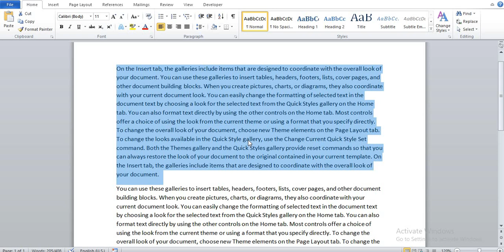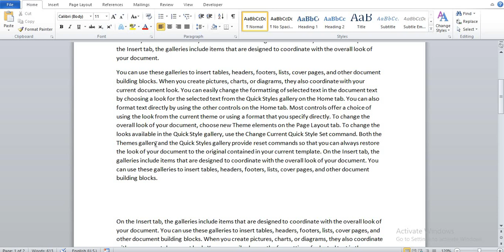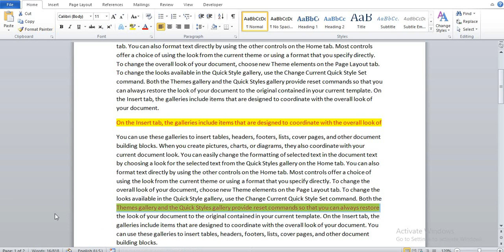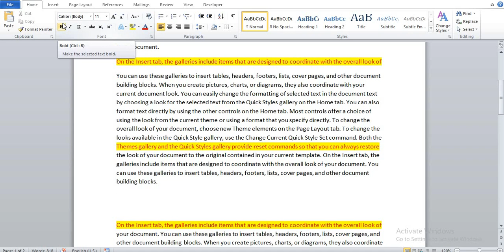CADD Nest How To Use Clipboard option in MS Word